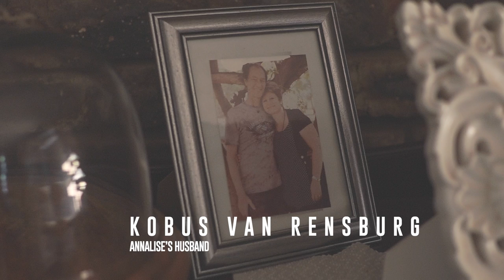Finding God | Pastor Annalise van Rensburg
"The word of God is living and active and full of power [making it operative, energizing, and effective]. It is sharper than any two-edged sword, penetrating as far as the division of the soul and spirit [the completeness of a person], and of both joints and marrow [the deepest parts of our nature], exposing and judging the very thoughts and intentions of the heart."
Hebrews 4 verse 12 AMP

May the word bless you and change your life, may it renew your mind, and may it give you direction.

📍IMPORTANT LINKS YOU CAN FOLLOW!!

Download the "Spirit Word Radio" App on Google Play Store.

If you are blessed by the Word and would like to become a PARTAKER or would like to GIVE. Follow the link